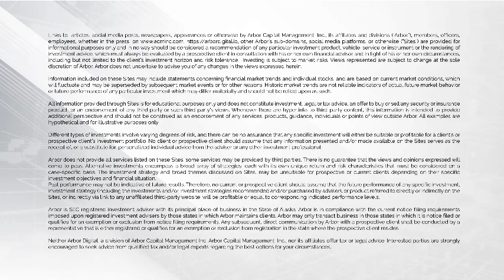Blockchain Transferred Fund with Jerald David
This episode features host Marc Nichols and guest Jerald David, president at Arca, discussing the Blockchain Transferred Fund. Jerald shares the mission of Arca and Arca Labs, and he explains what you need to know about the Blockchain Transferred Fund and the evolution of the pooled investment fund. He and Marc discuss the features and benefits, as well as the limitations and risks.